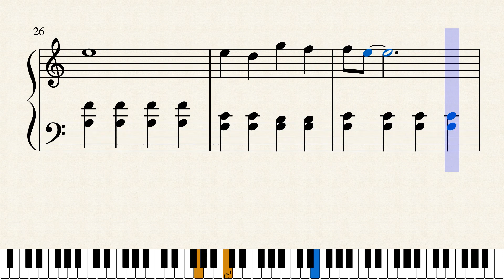【楽譜】(初級）風の谷のナウシカ（イメージソング）